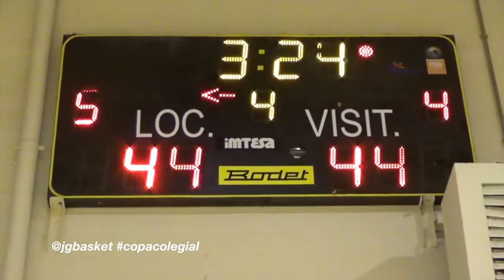San Patricio vs Buen Consejo. 2 tiempo. Resumen extenso. 1/4 final Copa Colegial Madrid 2015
Cuartos final Copa Colegial Madrid 2015. FHD
Partido celebrado el 13/03/15 en Colegio San Patricio Madrid